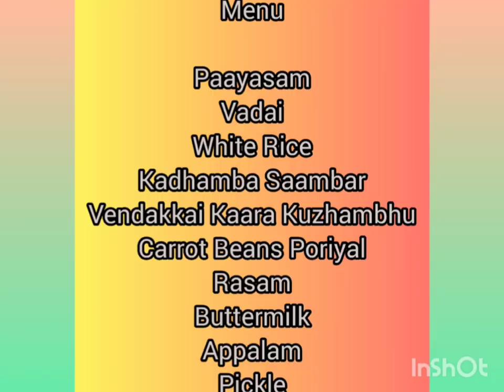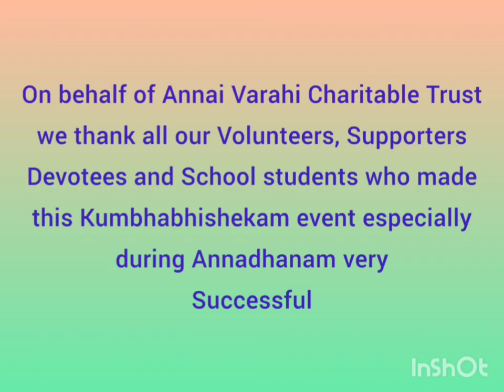Special Annadhanam on occasion of Kumbhabhishekam from 25-01-2023 to 27-01-2023